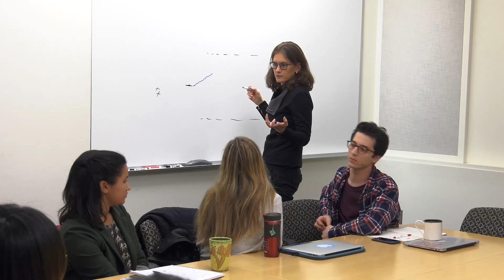Student Profile: Prateekshit Pandey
Doctoral Student Prateekshit Pandey studies the neuroscience of humor and how it affects the way our brain processes persuasive messages. A member of the Communication Neuroscience Lab run by his advisor, Professor Emily Falk, Pandey also talks about his background in computer science and how he chose the Annenberg School.